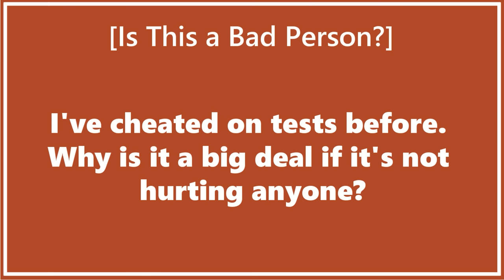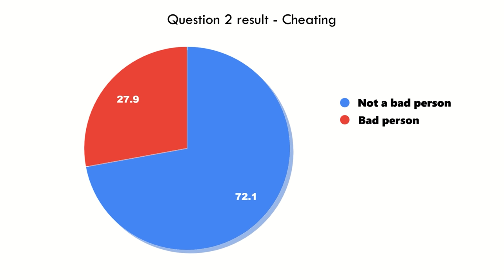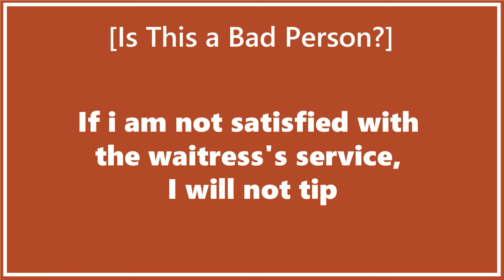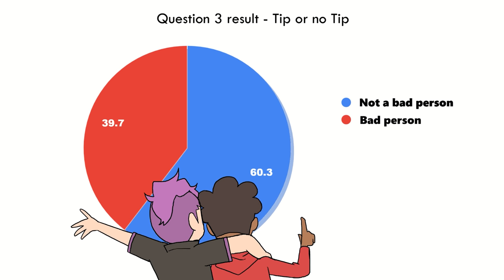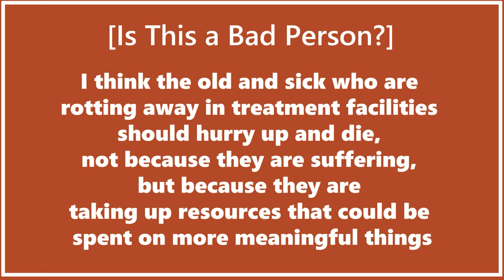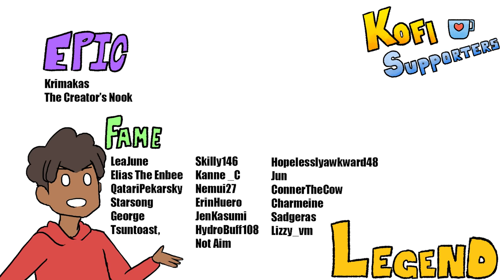Are You a Bad Person?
Society defines what is Good and what is Bad:

If you disagree with the general public’s opinion, that may mean that you have a SKEWED sense of ethicality. YES, you are totally a bad person if you disagree with our survey results. How could you deviate from what the public says about morality? You make me SICK! :0

There are some questions we ended up not using in this video (certain topics are not allowed on YouTube)
… They can be found in this survey below!

Send this survey to your friends, you will be surprised at how messed up your friends are:

It will really help us get more videos out! Thank you for your generosity!

If you want to hang out and chill with us, come join us on our discord!

Lots of Hard work goes into each of our videos, here are the heroes behind this video!

Hart
Hosuh
Stephen

Coloring:
Hart and Hosuh